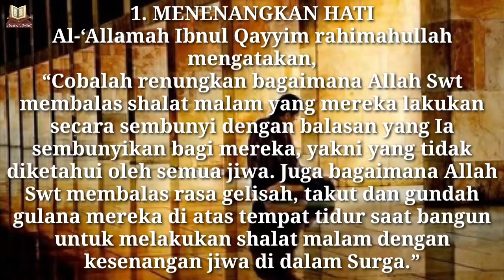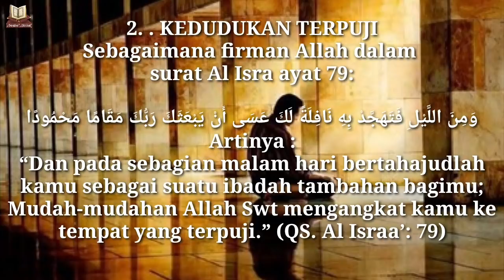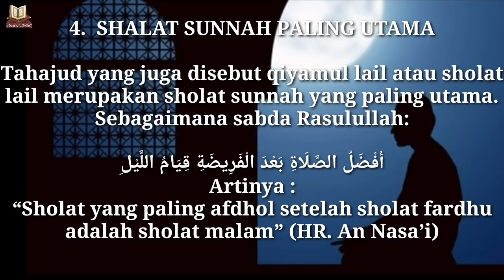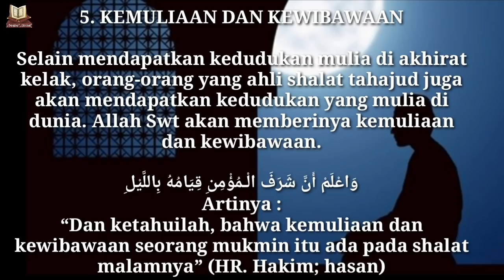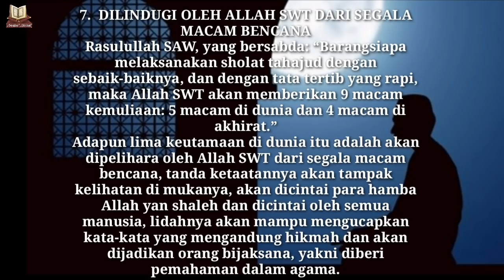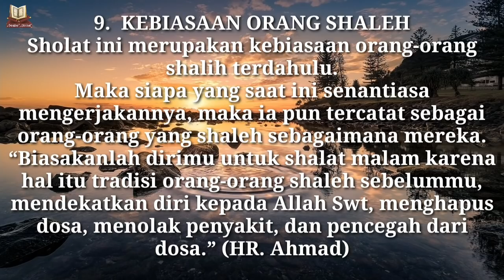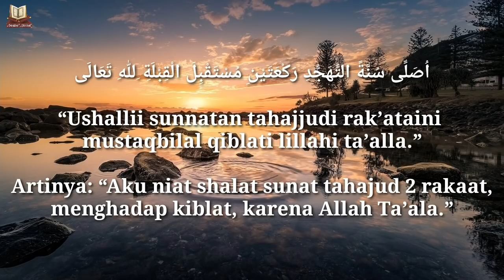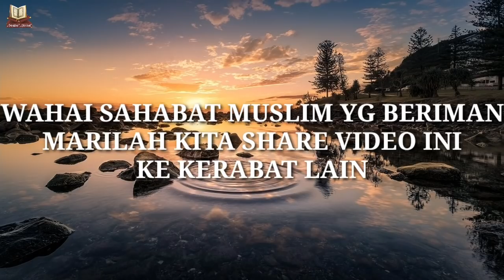10 MANFAAT DAN KEUTAMAAN SHALAT SUNNAH TAHAJUD DI SEPERTIGA MALAM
10 manfaat dan keutamaan shalat sunnah tahajud di sepertiga malam
Sholat Tahajud adalah sholat sunnah satu-satunya yang perintahnya langsung disebutkan dalam Al Quran disertai dengan keutamaannya.
Sholat Tahajud dikerjakan 2 rakaat dengan jumlah tidak terbatas.
Jika ingin mengikuti kebiasaan Rasulullah SAW, bisa melaksanakan shalat tahajud sebelas rakaat, dengan rincian 2 rakaat sebanyak 4 kali kemudian ditutupi sholat witir sebanyak 3 rakaat.

Langsung simak videonya sampai selesai , Jgn di skip .